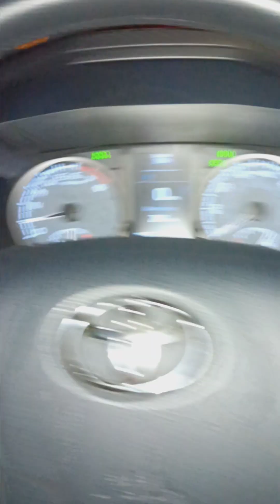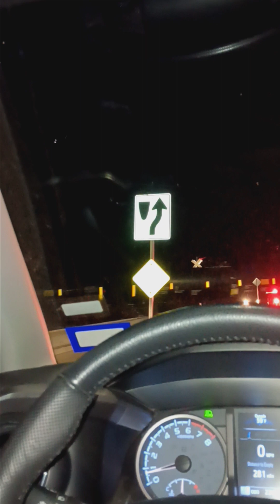Caught by a Train